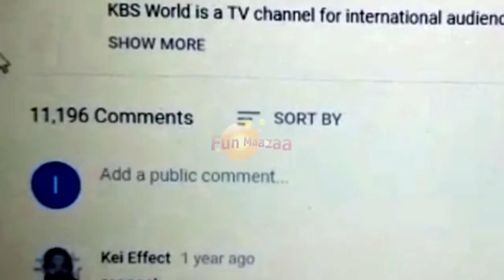New Viral Shahveer Jafry Funny Videos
New Viral Shahveer Jafry Funny Videos- sharing smiles by New Viral Shahveer Jafry Funny Videos.